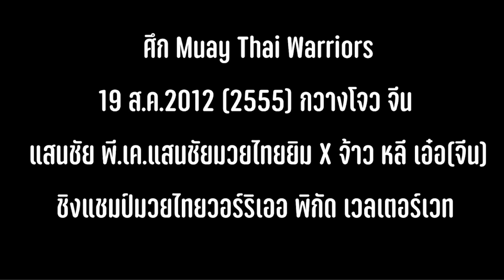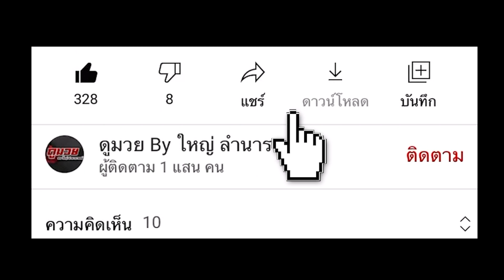แสนชัย พี.เค.แสนชัยมวยไทยยิม เจอซานต้าจีน ท้าวัด จะให้ชกแบบพื้นๆ ได้ยังไง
แสนชัย พี.เค.แสนชัยมวยไทยยิม VS จ้าว หลี เอ๋อ นักชกจีน ศึก Muay Thai Warriors
19 ส.ค.2012 (2555) กวางโจว ประเทศจีน ชิงแชมป์มวยไทยวอร์ริเออ พิกัด เวลเตอร์เวท

มวยไทย,muaythai,กีฬา,มวย,boxing,muay thai,มวยนอก,มวย จีน,มวย จีน vs มวยไทย,ชก มวย,มวย โลก,มวย ญี่ปุ่น,มวย ต่างประเทศ,มวย น็อค,มวย ฝรั่ง,แสนชัย พี.เค.แสนชัยมวยไทยยิม